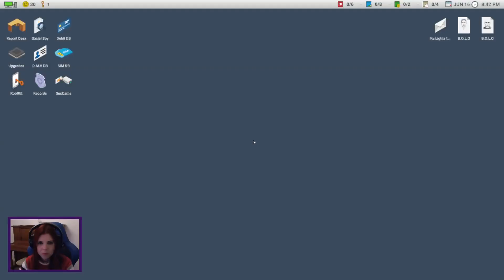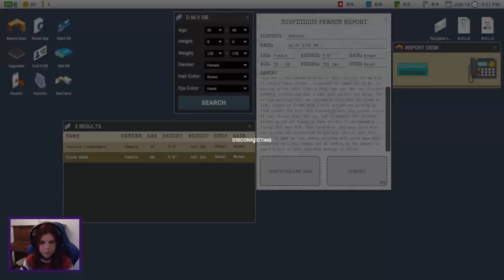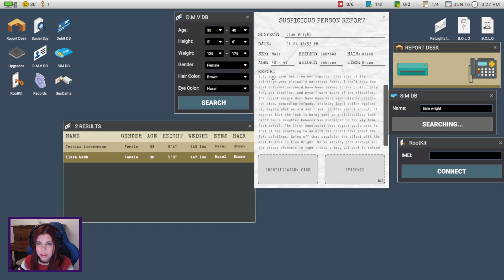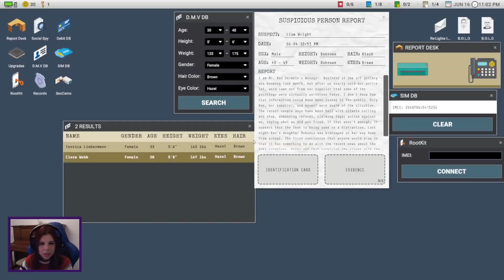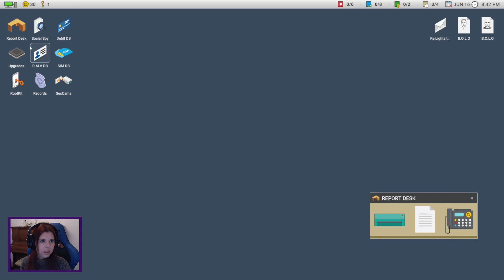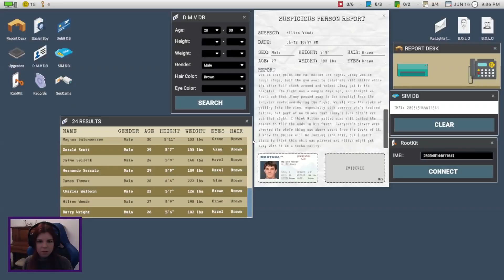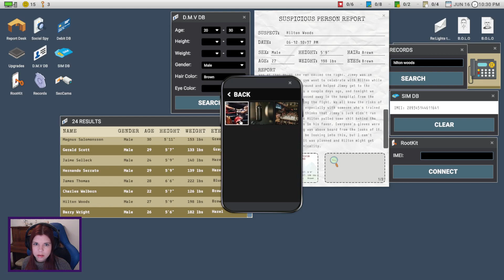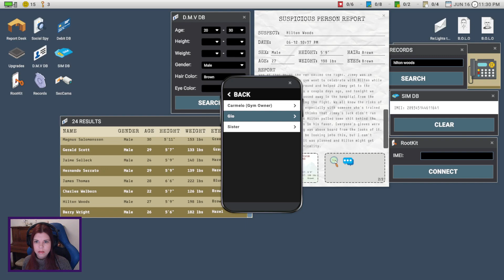Let's Play SCRUTINIZED #7 Wie unangenehm... [Facecam] [Deutsch]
Scrutinized
Folge #7 Wie unangenehm...

Luna Youngman ist eine Kriminalanalytikerin, deren Job es ist, zahlreiche Verdächtige zu entlarven, die ihre ruhige Stadt plagen. Mithilfe von Zeugenaussagen, Polizeiberichten, Social-Media-Konten und Smartphone-Inhalten, findet sie heraus, wer eine tatsächliche Bedrohung darstellt und wer harmlos ist, während sie gleichzeitig auf Mörder achten muss, die versuchen, in ihr Zuhause einzudringen.

Genre: Simulation / Horror / Detektiv / Survival
Plattform: PC
Entwickler: Reflect Studios
Publisher: Reflect Studios
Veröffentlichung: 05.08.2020